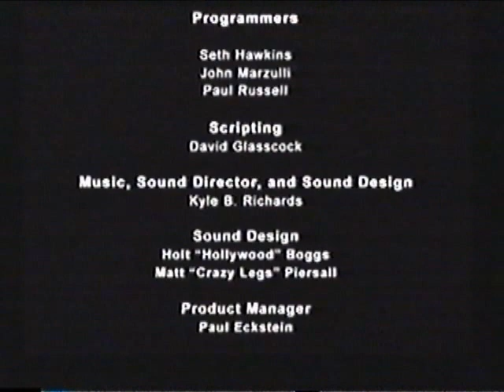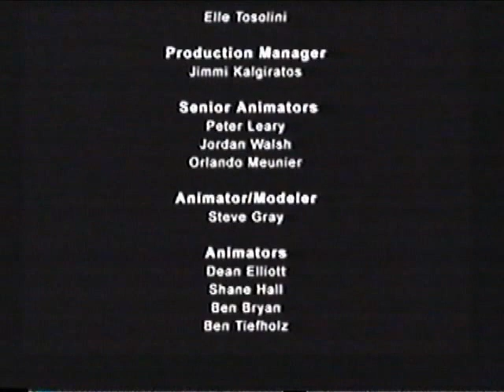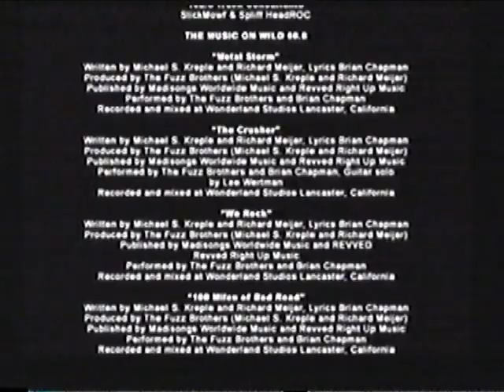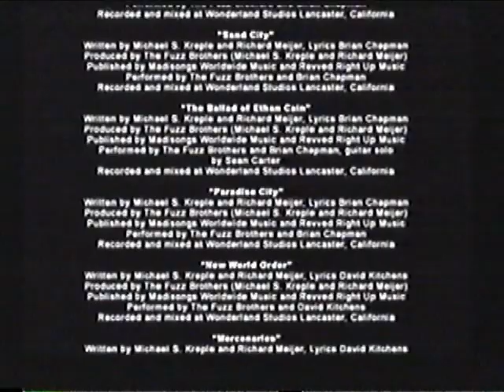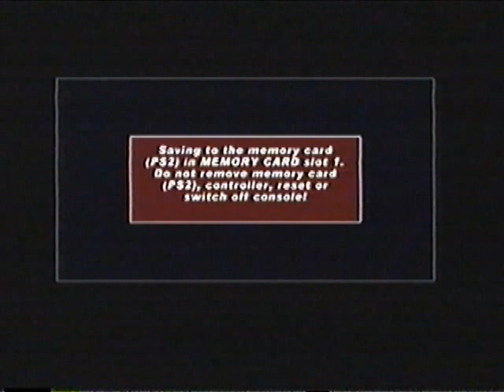RoadKill - PS2 - Campaign - Axl (final boss and ending)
The final mission with one simple objective "Kill Axl". He's pretty tough, he'll do a lot of damage if you try to go toe to toe and he'll fire a powerful airstrike attack from range. My tactic was to use the carpark as shelter from the airstrike and take him out with the remote controlled missiles that spawn on the carpark roof. This is probably easier said than done as locating him on the map can be tricky and his henchmen will occasionally try to get up close.

Strangely even though I'd got his health bar pretty low the final blow didn't come from me, he just died whilst my missile was in mid flight. Maybe it was friendly fire, maybe he suicided from his air attack, we'll never know but hey the kill is credited to Mason in the final radio broadcast anyway.Technically Axl dies from something else completely though as you'll see in the final cutscene.

I had to remove "Don't Fear the Reaper" by Blue Oyster Cult that plays over the credits due to copyright but if you have a copy to hand I highly recommend listening to it at that point for added atmosphere.
So that's the end of Mason Strong's adventure, there never was a sequel and probably never will be due to Midway biting the dust.